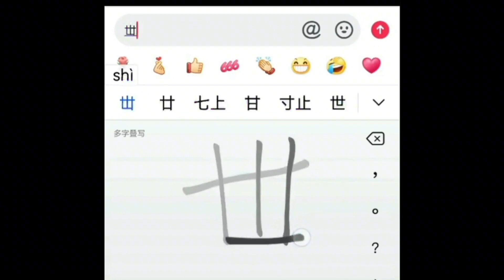世界上最强壮的男人之一挑战打败汽车！心疼汽车一秒钟！